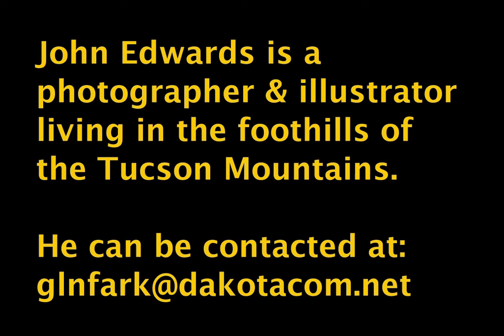John Edwards Photography, Tucson, Arizona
Outstanding Nature/Landscape Photography from Arizona
we're dedicated to helping you discover the BEST
that beautiful Southern Arizona has to offer. From full color, high definition videos that
show you what Southern Arizona has to offer, to tips & advice on dining &
lodging in Tucson, Bisbee, Tubac, Tombstone & more! Visit the history of Southern Arizona.
Business owners can take advantage of our low advertising rates. Very high visibility at a very affordable price.